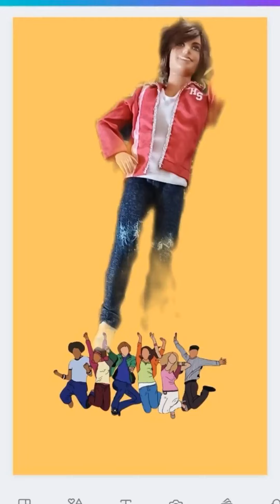Muñeco Troy Bolton High School Music(1)